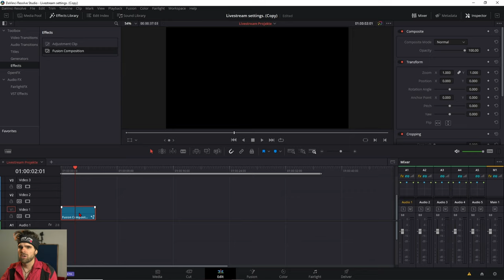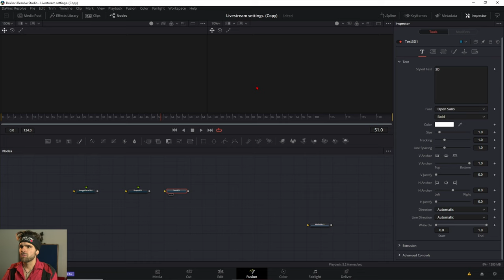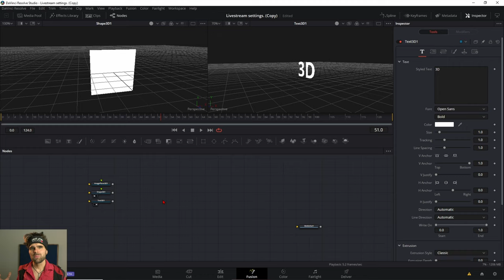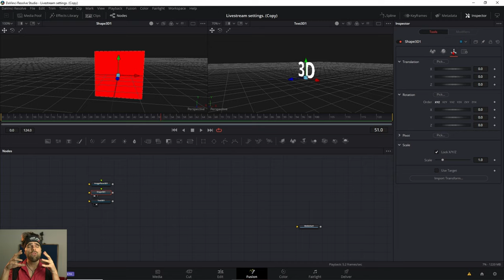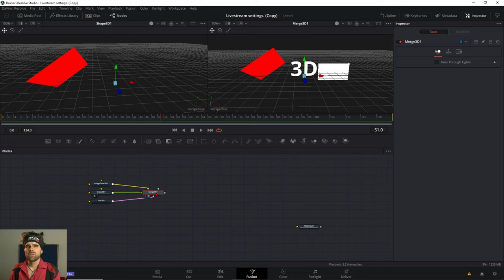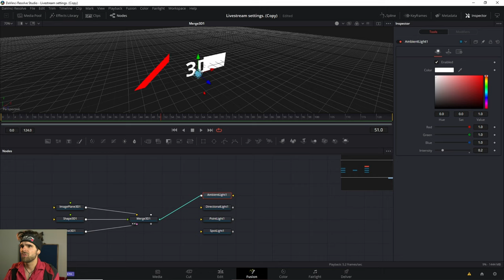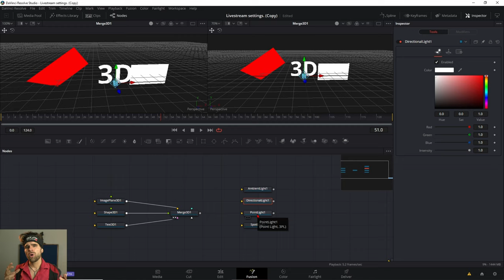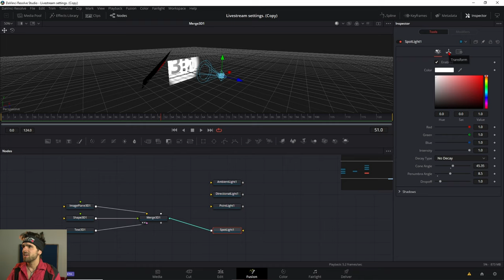3D Elemente in Fusion - [3D Grundlagen für Anfänger #01] in Davinci Resolve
Davinci Resolve hat durch Fusion die ein Tool für 3D Bearbeitung bekommen. Dadurch kann man 3D Szenen erstellen und Compositing in 3D abschließen. In diesem Video lernst du die Grundlagen für die Arbeit mit 3D Szenen in Davinci Resolve Fusion.

______Timestamps______
0:00 Einführung
0:30 Fusion Composition erstellen
0:38 3D Elemente und wo man sie findet
1:33 Die wichtigsten 3D Elemente
2:14 3D Navigation im Viewer
2:51 Aufgabe: Viewer
3:20 Einstellungen der 3D Elemente
4:26 3D Elemente Bewegen und Positionieren
5:15 3D Merge Objekte Groupieren
6:20 Aufgabe: 3D Positionierungen
6:46 Licht in der 3D Szene
7:19 Die Arten der 3D Lichtern
7:55 3D Licht: Ambient Light
8:58 3D Licht: Directional Light
9:31 3D Licht: Point Light
10:07 3D Licht: Spot Light
10:39 Platzieren von Lichtern
11:36 Aufgabe: 3D Lichter platzieren
11:55 Ausblick Folge 2

Deine Resolve Community im Web:
Davinci Resolve Deutschland Discord: